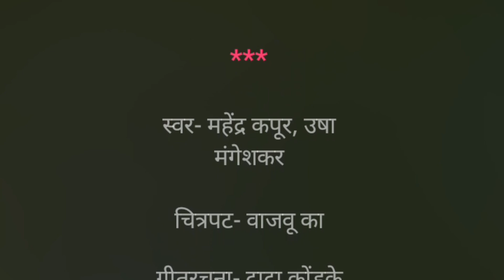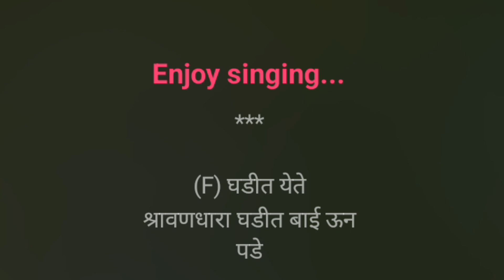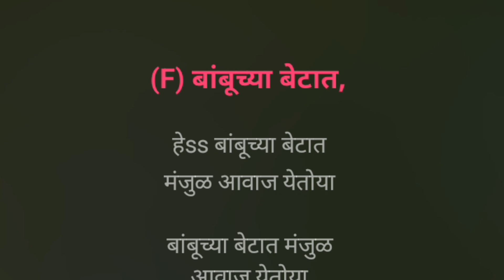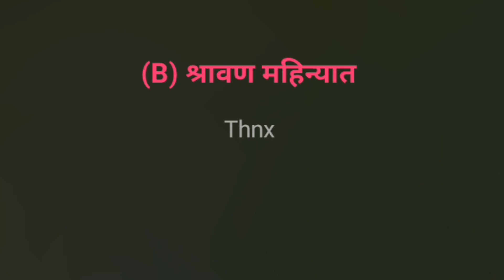Shravan Mahinyat | Karaoke Track | श्रावण महिन्यात | Dada Kondke | वाजवू का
श्रावण महिन्यात...

Karaoke Track

गायक :- महेंद्र कपूर

गायिका :- उषा मंगेशकर

चित्रपट :- वाजवू का

गीत :- दादा कोंडके

संगीत :- राम लक्ष्मण

Song Lyrics :-

(F) हेss श्रावण महिन्यात

वारा झुळझुळ

वाहतोया

श्रावण महिन्यात

वारा झुळझुळ वाहतोया

झुळझुळ वाहतोया गाणं

पिरतीचं गातोया

झुळझुळ वाहतोया गाणं

पिरतीचं गातोया

(M) हाss श्रावण महिन्यात

पाऊस रिमझिमपडतोया

श्रावण महिन्यात

पाऊस रिमझिम पडतोया

रिमझिम पडतोया कुठं

कुठे काय काय घडतंया

होs रिमझिम

पडतोया कुठ कुठे काय

काय घड़तया

(B) श्रावण महिन्यात

~`ꪜⱤᏰ ~.ᵗʳᵃᶜᵏˢ ~

(F) घडीत येते श्रावणधारा

घड़ीत बाई ऊन पड़े

ऊईss श्रावण महिन्यात

(M) अंगावरती काटा फुलतो

गालावरती लाली चढ़े

ऊईss श्रावण महिन्यात

(F) लांडोरीच्या संगं,

हुईss लांडोरीच्या संगं

मोर बाई थुईथुई नाचतोया

लांडोरीच्या संगं

थुईथुई नाचतोया राघू

मनात हसतोया

थुईथुई नाचतोया राघू

मनात हसतोया

(B) श्रावण महिन्यात

~`ꪜⱤᏰ ~.ᵗʳᵃᶜᵏˢ ~

(F) हिरव्या हिरव्या गवतावरती

खूप वाटतं लोळावं

ऊईss श्रावण महिन्यात

(M) तुझ्यासारखं फुलपाखरू

काळजामदी पाळावं

ऊईss श्रावण महिन्यात

(F) बांबूच्या बेटात,

हेss बांबूच्या बेटात

मंजुळ आवाज येतोया

बांबूच्या बेटात

मंजुळ आवाज येतोया

आवाज येतोया जणू काय

लताच गातिया

लताच गातिया

(B) श्रावण महिन्यात

~`ꪜⱤᏰ ~.ᵗʳᵃᶜᵏˢ ~

Declaration :-

All credits and rights reserved by :- Ram Laxman, Dada Kondke, Mahendra Kapoor, Usha Mangeshkar and the Owners and the Creators.